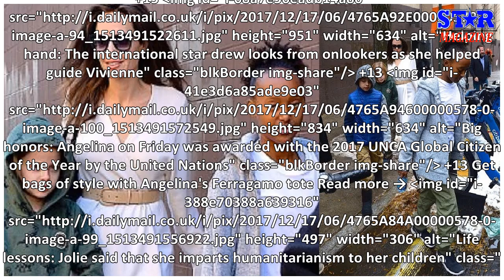The force is strong with them! Angelina Jolie wears wintry white dress as she takes her children to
The force is strong with them! Angelina Jolie wears wintry white dress as she takes her children to watch Star Wars: The Last Jedi in snowy NYC
The force is strong with them! Angelina Jolie wears wintry white dress as she takes her children to watch Star Wars: The Last Jedi in snowy NYC She's a  star and a UN ambassador - but most import...